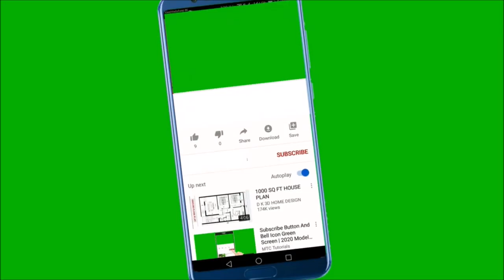Whisper Challenge | Angelin Vlogs with sis Aireen Annam Vlogs | Challenge Videos Malayalam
Hi,

                   _.angelin_elizabeth._